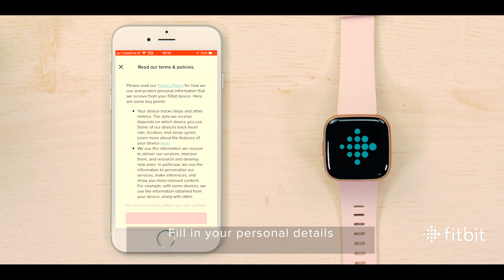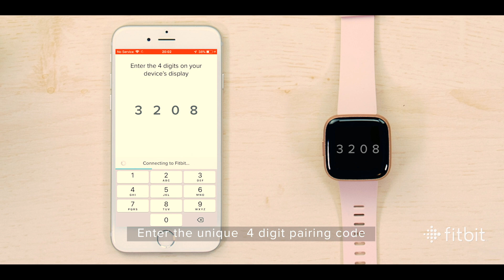Fitbit Versa 2 - First Time Setup